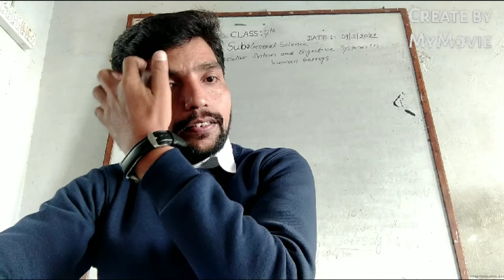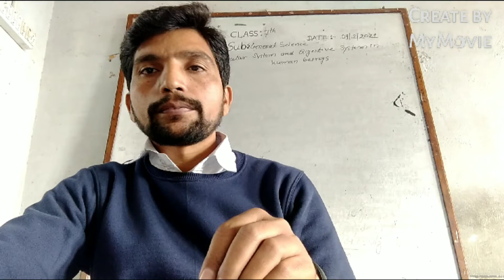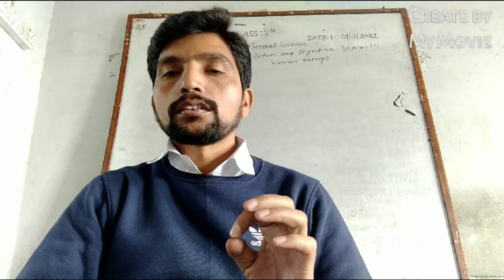Class:7th Subject:The Muscular system and Digestive system in human beings